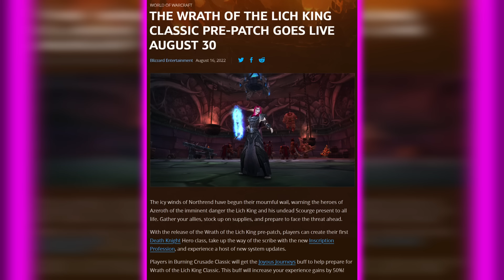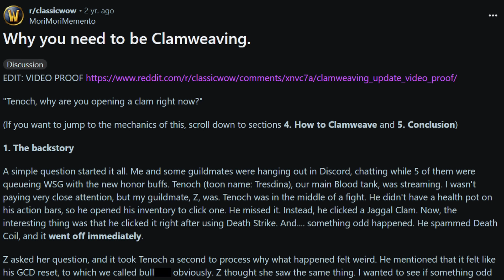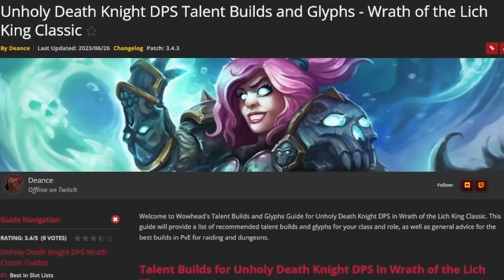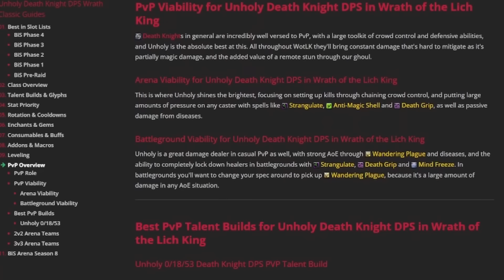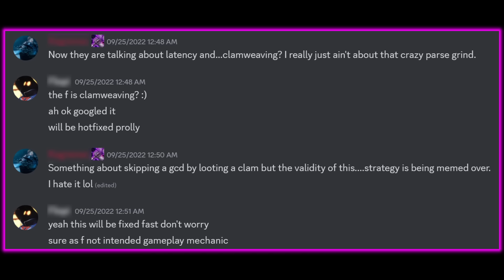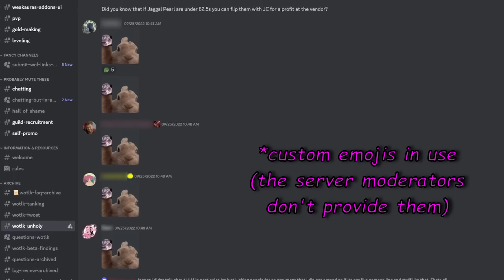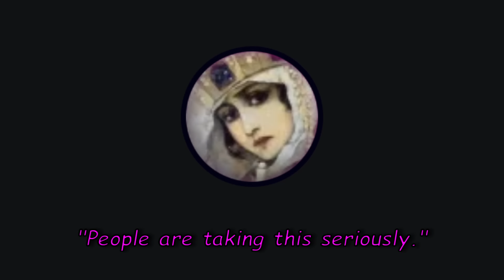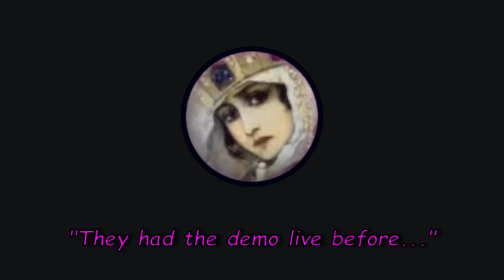The History of Clamweaving (Featuring Mori) | World of Warcraft Classic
As an active DK player during the Wrath Pre-Patch, clamweaving holds a special place in my heart as one of my favorite moments in WoW history. Huge thanks to Mori & Tenoch for "weaving" the meme together and to Mori for helping me out as I was writing this video.

Countdown to Classic Interview w/ Mori & Tenoch (starts at about 33:45)

Clamweaving Evidence/Confession - "Clamweaving PROOF. Footage inside"

TIMESTAMPS
0:00 Context
2:00 "Why you need to be clamweaving."
6:53 The Response
8:44 The Proof
9:51 The Aftermath
11:12 The Return
13:47 Special Thanks